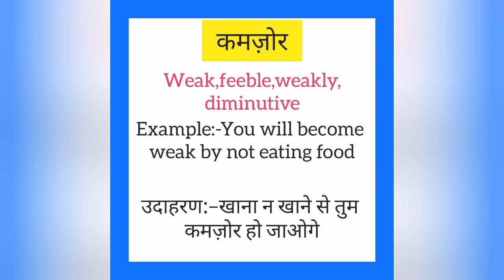Kamjor ko english mein kya kahate hain | कमज़ोर को इंग्लिश में क्या कहते है | Weak meaning in hindi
Kamjor ko English me kya kahate hain
Kamjor को इंग्लिश में क्या कहते है

कमज़ोर को इंग्लिश में weak कहते हैं
Kamjor ko English mein weak kahate hain